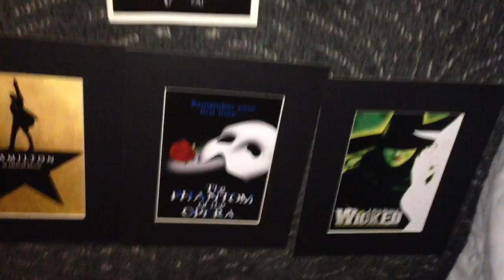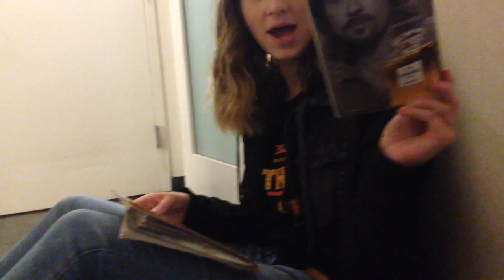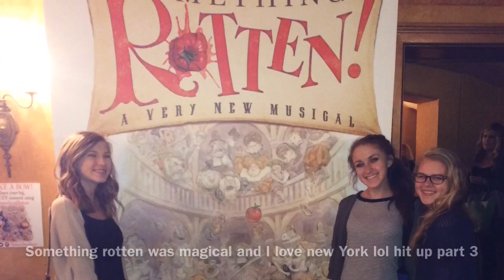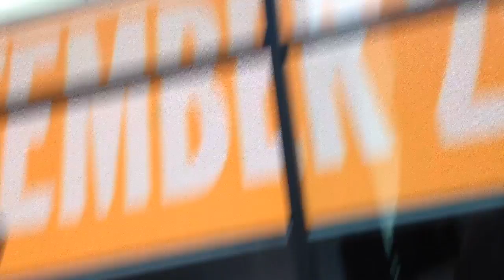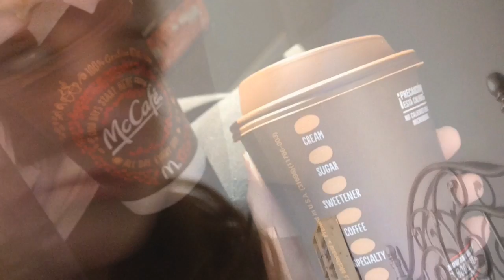NYC Vlogs | Part Two